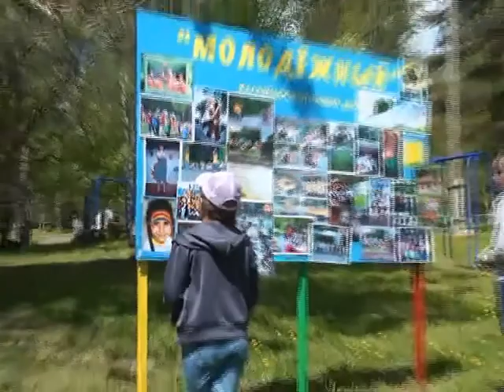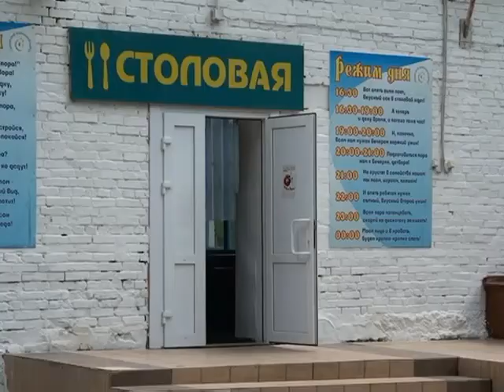В МОЛОДЕЖНОМ юбилейный заезд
Юбилейный, 20-ый заезд! В прошлую пятницу лагерь «Молодёжный» принимал первую летнюю смену. 200 мальчишек и девчонок от шести до шестнадцати лет проведут три недели в открытом космосе. А все потому, что тематика смены -- космическая.